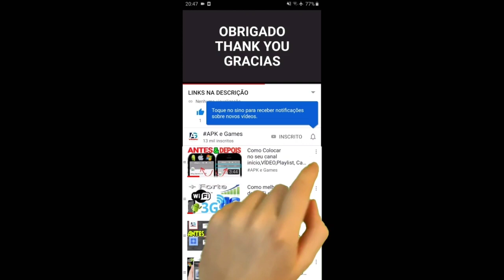Talking Tom Hero Dash vs Oddbods Turbo Run vs Miraculous Ladybug & Cat Noir - Run, Jump & Save Paris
Descrição

Swamp attack,
Outfit7 games,